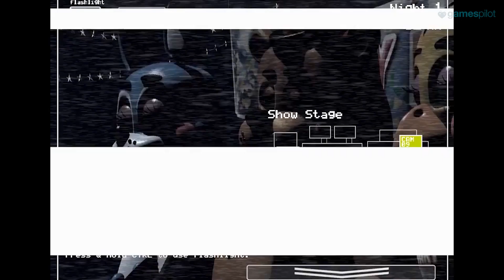FIVE NIGHTS AT FREDDY'S: SISTER LOCATION Trailer (2016) PC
Five Nights At Freddy's: Sister Location Trailer | 2016 PC Game